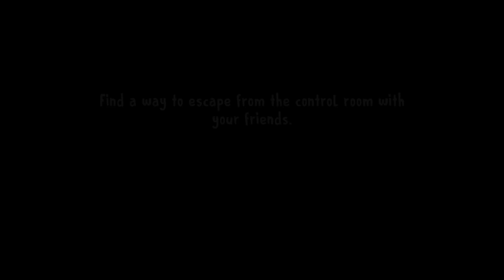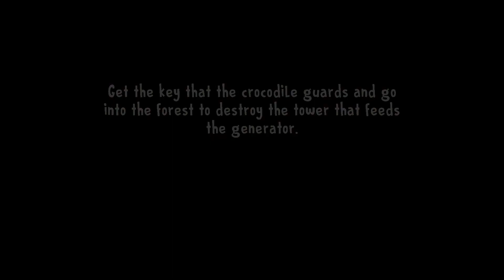Ice Scream 8 Gameplay Easy Mode Full Walkthrough Part 1 | Ice Cream 8 Final Chapter Joseph Cottage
Dive into the heart-pounding world of Ice Scream 8 Gameplay Easy mode and explore the secrets of the final chapter in the gripping Ice Cream 8 series. At first we work our way to joseph cottage's generator.

In this Ice Scream 8 gameplay, we navigate through the different landscapes, uncovering the secrets and challenges that lie within. Our PlayAndroidGames host fearlessly takes on the role of the protagonist, facing the notorious Ice Scream villain in an epic showdown. As we progress through the game, expect a rollercoaster of emotions, from heart-pounding suspense to triumphant victories.

The Ice Scream 8 final chapter gameplay unfolds seamlessly, as PlayAndroidGames navigates through the intricacies of the plot, solving puzzles, and outsmarting the ice cream-wielding adversary. The journey is not only intense but also made accessible with the easy mode, allowing both seasoned players and newcomers to enjoy the game at their own pace.

Story: After rescuing Lis from Rod our friends are finally united but Rod follows them and they are locked inside the control room. Rod angrier than ever use his own counter measures to lockdown the factory completely our friends make up a plan to destroy all the generators to disable the security and run away, but little do they know that Evil Nun, Boris, and Rod are all out their to catch them again!.